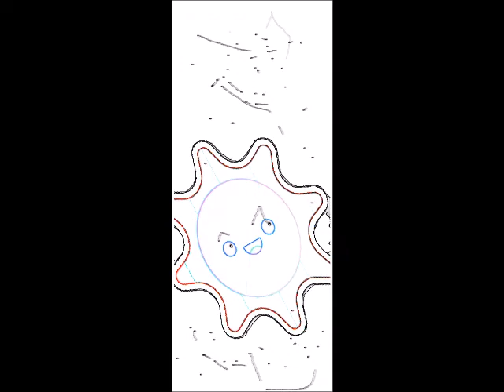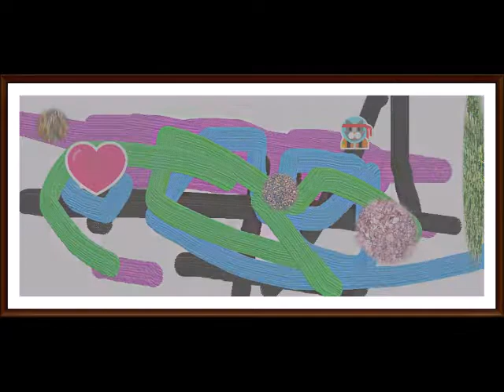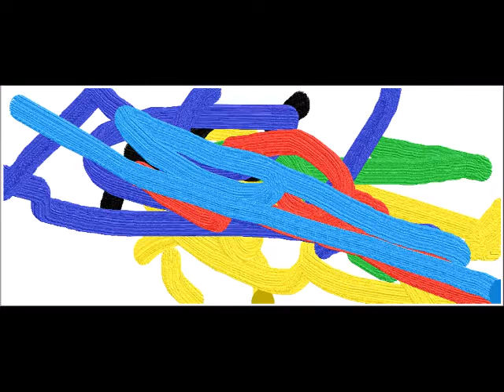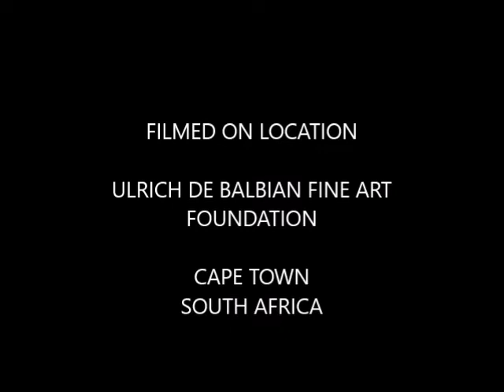LITTLE ABSTRACKT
ARTISTIC PERSPECTIVE . VISUAL  ABSTRACT ART.
PICASSO SAID A TRUE ARTIST LIES WITHIN THE MIND OF A CHILD. THIS PROVES THE POINT.
TRUE ARTISTIC CREATIVITY AT ITS RAWEST AND FINEST.